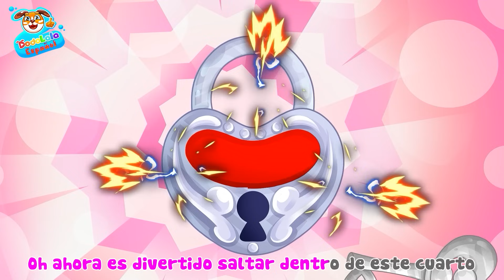Doctor, No me siento bien🤒 | Juguemos al Hospital | Canciones Infantiles | DodoLala en Español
🎈¡Bienvenidos al canal de Youtube DodoLala en Español - Canciones Infantiles!
 Nuestro objetivo principal es construir cada canción con melodías atractivas, palabras significativas e imágenes vibrantes para atraer la inteligencia de los niños y poner una sonrisa en sus rostros.
 Atraer a las familias mediante la creación de canciones infantiles clásicas, incluyendo canciones folclóricas para preescolares, y canciones para niños con imágenes animadas en 2D que hacen que los momentos de la infancia relacionados con todos sean interesantes.

🎈Se lanzará un nuevo video todos los días